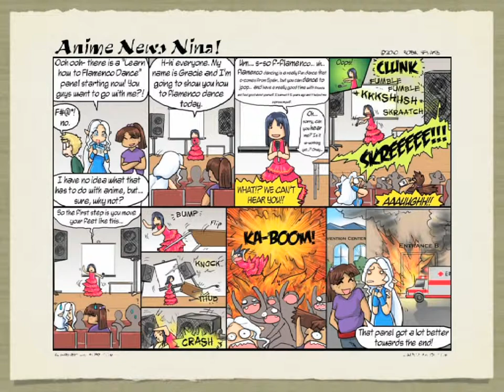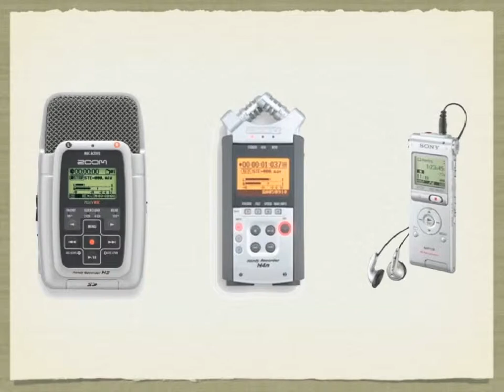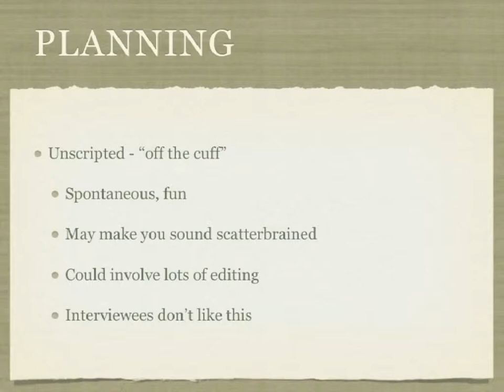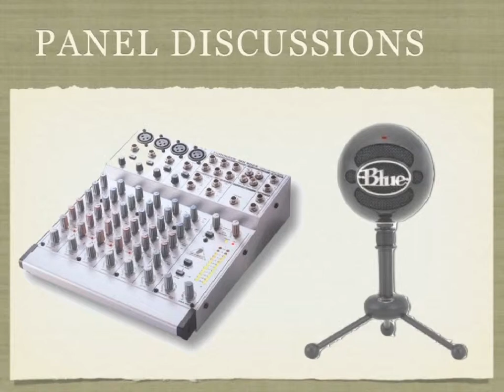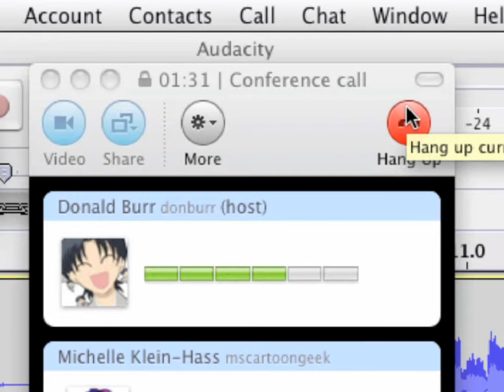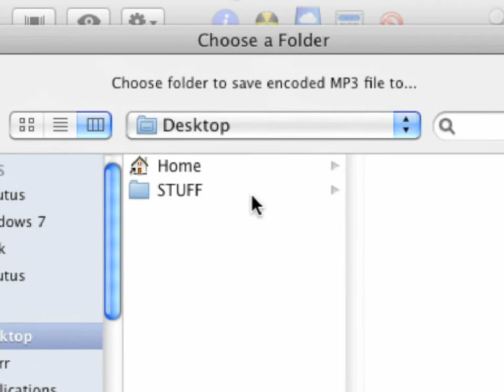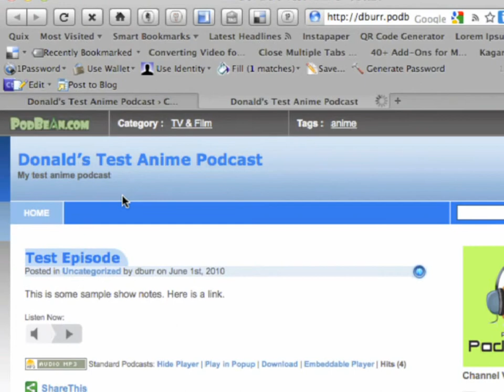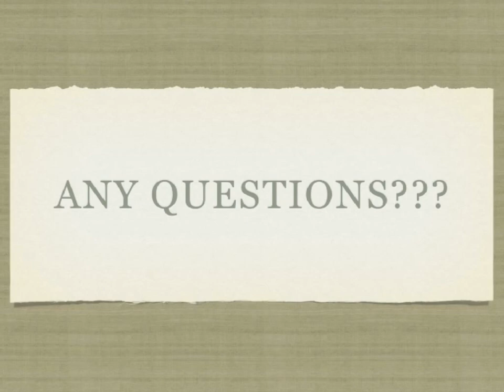Anime Podcasting for Beginners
Got something to say about anime or manga? They why not podcast it? Podcasts are a great way of broadcasting your thoughts and ideas to a wide technically literate audience. Join Donald Burr and Michelle Klein-Hass of Otaku no Podcast as we explain how easy and affordable it is to start your own podcast.

This workshop was presented at Anime Expo 2010.

For all the links, products, software, etc. mentioned here, be sure and check out the podcasting panel page on the Otaku no Podcast website.